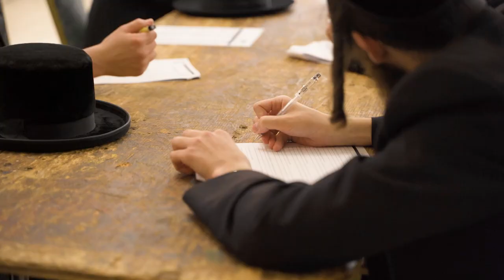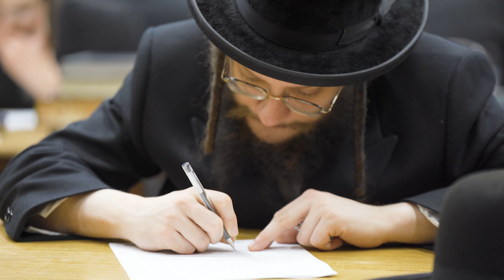Dirshu featuring Ahrele Samet & Motty Vizel | אין סגולה כתורה - דרשו - אהר'לע סאמט & מוטי ויזל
New song Released for the upcoming Dirshu World Siyum, featuring Ahrele Samet and Motty Vizel

"אין סגולה כתורה" - הפקה מרהיבה של שיר חדש לכבוד סיום המחזור השני של הדף היומי בהלכה - לכבוד רבבות לומדי המשנה ברורה דבר יום ביומו על פי סדר הדף היומי בהלכה, משתתפי השיעורים, ואלו שנטלו על עצמם את נועם השינון והחזרה והמבחנים החודשיים על הדף היומי בהלכה!

מילות השיר:
אין סגולה כתורה
ואין דורשיה כישראל

אין סגולה כתורה
ואין לומדיה כישראל

לאמיר גיין לערנען גמרא
מיט דרשו דף היומי בהלכה

קרדיטים:
מבצעים: אהרלה סמט ומוטי ויזל | מקהלה: מקהלת נרננה | לחן והפקה מוזיקלית: אלי קליין & איצי ברי | קליפ וידאו: נתי אלבר